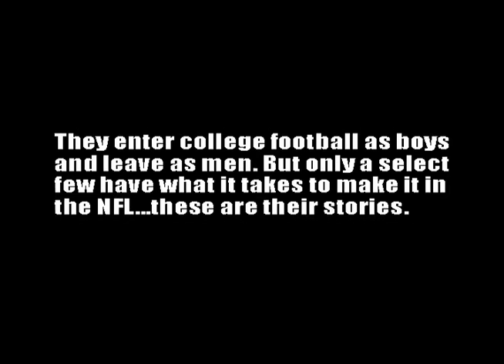Draft Day - A Detailed Look At Training For Draft Day And What It Takes To Make It In The NFL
Draft Day - Follow real NFL draftees as they prep and train for the NFL Pro draft. now!